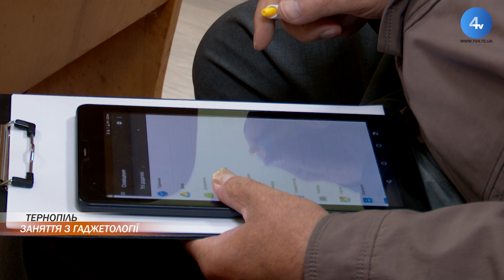У Тернополі пенсіонерам проводять заняття з гаджетології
Сучасні технології для людей поважного віку. У Тернопільському територіальному центрі соціального обслуговування населення пенсіонерів навчають користуватися телефонами, планшетами та "сидіти" в інтернеті. Заняття з гаджетології відвідала і наша знімальна група.